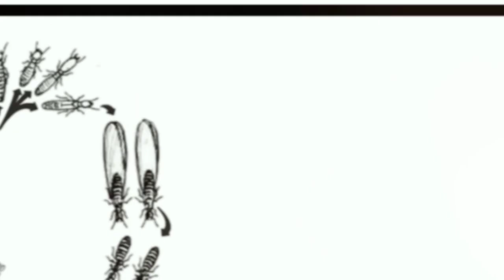Dampak Rayap sangat menakutkan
Waspada dampak Rayap sangat menakutkan, Proteksi Properti pribadi maupun bisnis anda dari serangan rayap.

Problem with Pest?
Call NEUTRONPEST